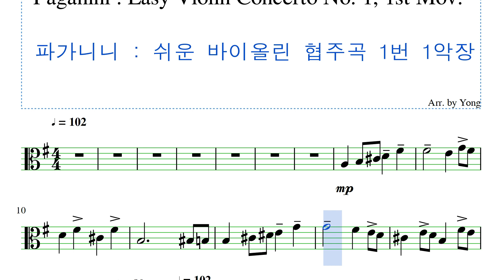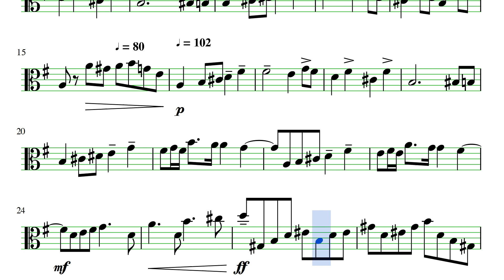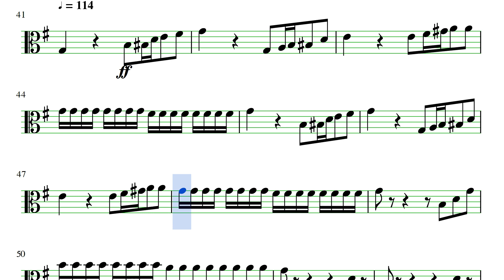파가니니 : 바이올린 협주곡 1번 1악장 비올라 편곡 Paganini : Violin Concerto No. 1, 1st Mov. for Viola